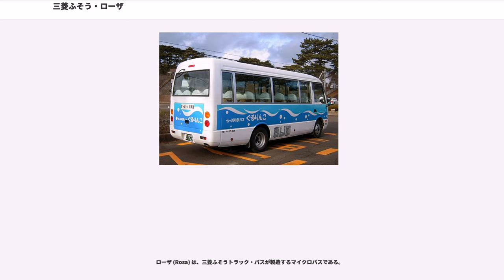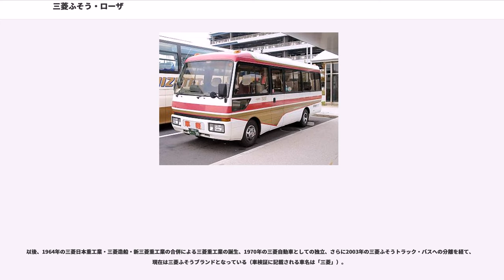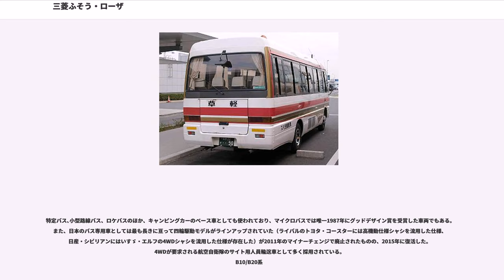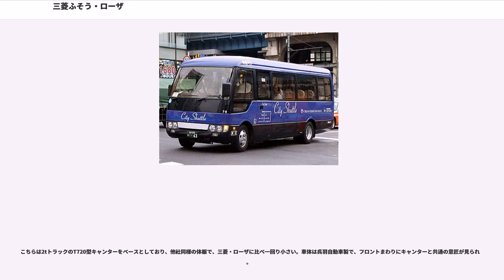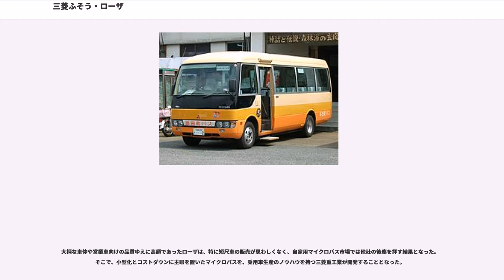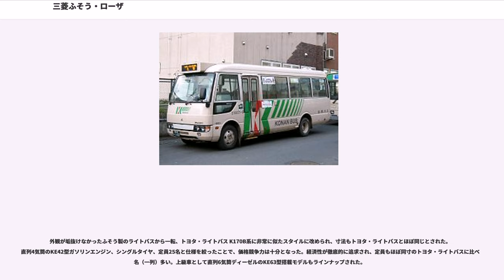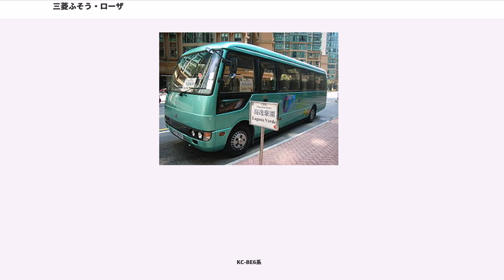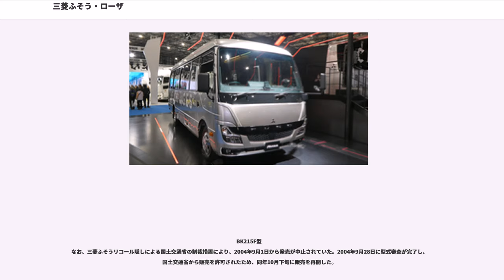三菱ふそう・ローザ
ローザ (Rosa) は、三菱ふそうトラック・バスが製造するマイクロバスである。

三菱のマイクロバスの歴史は、新三菱重工業（現在の三菱重工業及び三菱自動車工業）製の「三菱・ローザ」（B10系）と、三菱日本重工業（現在の三菱重工業及び三菱ふそうトラック・バス）製の「三菱ふそう・ライトバス」（MB720型）に端を発する（当時のブランド名は、新三菱重工業が「三菱」、三菱日本重工業が「三菱ふそう」であった）。

三菱ふそう・ライトバスは三菱・ライトローザへと取って代わられ、2代目の登場まで、三菱ブランドのローザとライトローザの二本立ての陣容であった。

以後、1964年の三菱日本重工業・三菱造船・新三菱重工業の合併による三菱重工業の誕生、1970年の三菱自動車としての独立、さらに2003年の三菱ふそうトラック・バスへの分離を経て、現在は三菱ふそうブランドとなっている（車検証に記載される車名は「三菱」）。

特定バス､小型路線バス、ロケバスのほか、キャンピングカーのベース車としても使われており、マイクロバスでは唯一1987年にグッドデザイン賞を受賞した車両でもある。また、日本のバス専用車としては最も長きに亘って四輪駆動モデルがラインアップされていた（ライバルのトヨタ・コースターには高機動仕様シャシを流用した仕様、日産・シビリアンにはいすゞ・エルフの4WDシャシを流用した仕様が存在した）が2011年のマイナーチェンジで廃止されたものの、2015年に復活した。4WDが要求される航空自衛隊のサイト用人員輸送車として多く採用されている。
B10/B20系

1960年、新三菱重工業（現在の三菱重工業及び三菱自動車工業）製の「三菱・ローザ」誕生。

ローザは中型トラックのジュピターをベースとした関係で、他社製マイクロバスに比べ大きめの車体で、価格も高く、当初からリアダブルタイヤを標準とし、直列6気筒ディーゼルエンジンや、当時の国産マイクロバスで唯一となる全長6ｍ級のモデル（その後7mモデルも投入）を加えるなど、やや営業車向けのポジションであった。

メルセデス・ベンツ L319の影響を強く受けたスタイリングは、「だるまローザ」の異名を持つ。

MB720型

1963年、三菱・ローザとは別に、三菱日本重工業（現在の三菱ふそうトラック・バス 川崎製作所）の生産による、「三菱ふそう・ライトバス」が発売される。

こちらは2tトラックのT720型キャンターをベースとしており、他社同様の体躯で、三菱・ローザに比べ一回り小さい。車体は呉羽自動車製で、フロントまわりにキャンターと共通の意匠が見られる。

1964年、マイナーチェンジ。キャンターに歩調を合わせ、前照灯を丸形2灯から丸形4灯へ変更。

全長5500mm、定員21名、直列4気筒1986ccの4DQ1型ディーゼルエンジン、運転席ドアを持つなど、より自家用向けの内容であったが、バリエーション展開も無いまま、わずか3年でその座を「三菱・ライトローザ」へ譲っている。

B12型/B13A型/B14型/B14A型/B16A型

三菱ふそう・ライトバス（MB720型）の実質上の後継として登場し、B10/20系三菱・ローザとは併売の形をとった。車格的にはこちらが現在のローザの直系の祖となる。

大柄な車体や営業車向けの品質ゆえに高額であったローザは、特に短尺車の販売が思わしくなく、自家用マイクロバス市場では他社の後塵を拝す結果となった。そこで、小型化とコストダウンに主眼を置いたマイクロバスを、乗用車生産のノウハウを持つ三菱重工業が開発することとなった。

外観が垢抜けなかったふそう製のライトバスから一転、トヨタ・ライトバス K170B系に非常に似たスタイルに改められ、寸法もトヨタ・ライトバスとほぼ同じとされた。直列4気筒のKE42型ガソリンエンジン、シングルタイヤ、定員25名と仕様を絞ったことで、価格競争力は十分となった。経済性が徹底的に追求され、定員もほぼ同寸のトヨタ・ライトバスに比べ3名（一列）多い。上級車として直列6気筒ディーゼルのKE63型搭載モデルもラインナップされた。

1969年、マイナーチェンジ。ガソリンエンジンをKE47型へ変更（車両型式はB13型となる）、さらにふそう系の2.4L 4DR1型ディーゼルエンジンや（B14型）、ダブルタイヤ車（B13A型/B14A型）を追加する。直6ディーゼルエンジンは廃止される。外観では、側面方向指示器が大型化され、前照...